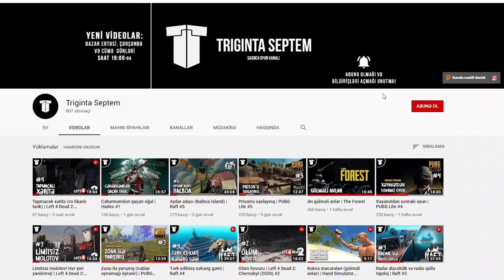Görünməz zibillər (göz dəydi) | GTA Online #4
GTA Online 4-cü bölümü ilə qarşınızda! Bu bölümdə çətin missiyalara davam edirik, hər şey zor gedir, amma sonradan göz dəyir və ...